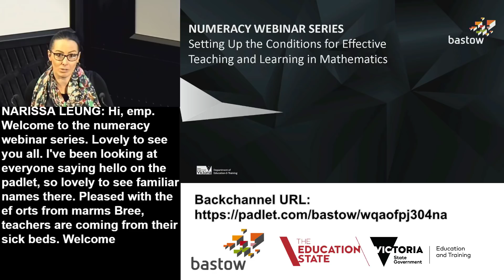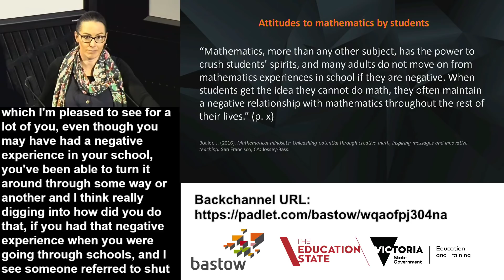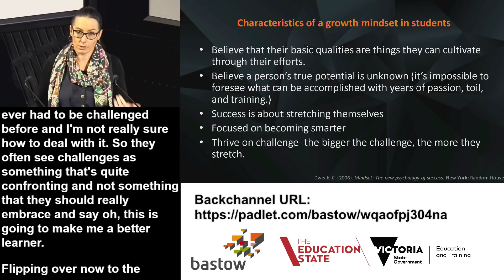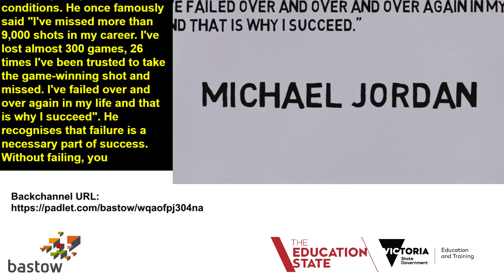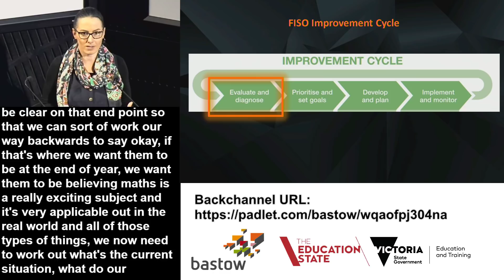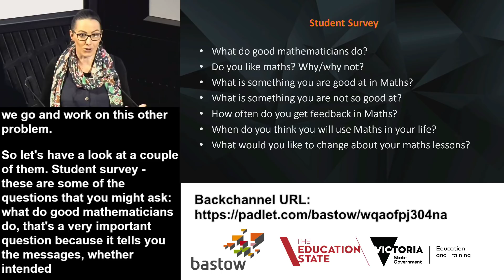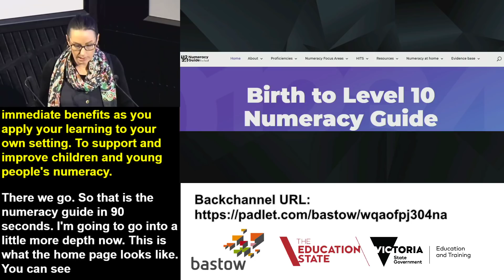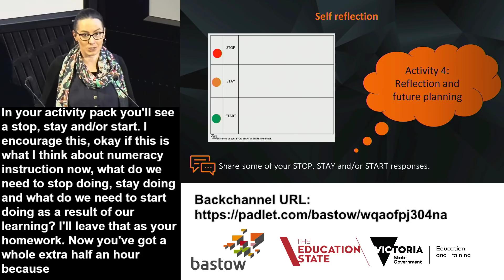Numeracy Webinar 1: Setting Up the Conditions for Effective Teaching and Learning in Numeracy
This webinar introduces the Department’s various numeracy resources to help teachers understand their students as mathematicians. Learn how to build a growth mindset for numeracy, and assess student engagement and motivation by evaluating and diagnosing the current situation in your school.